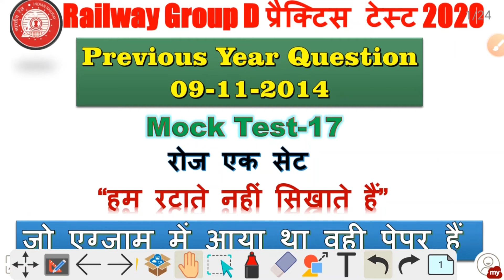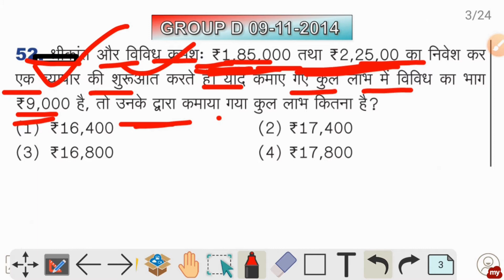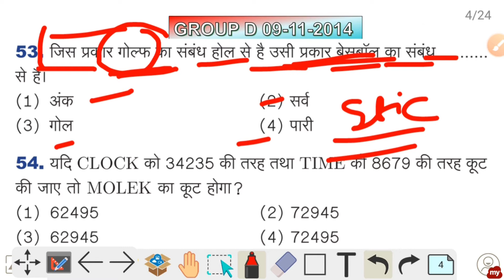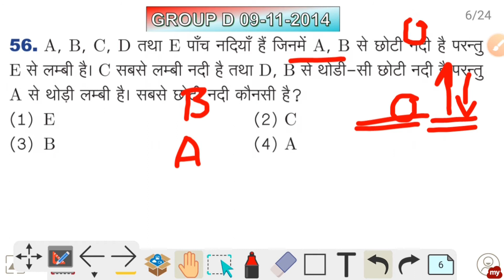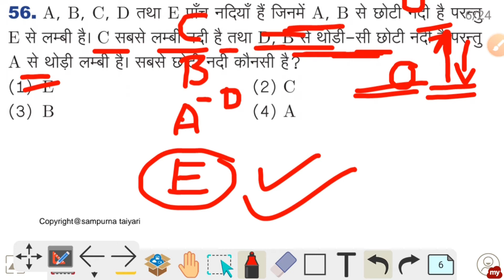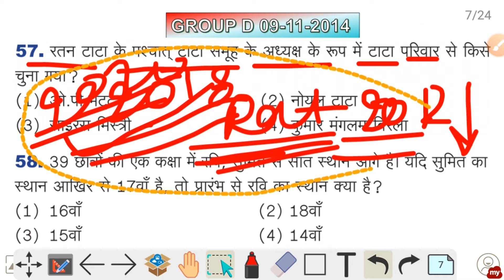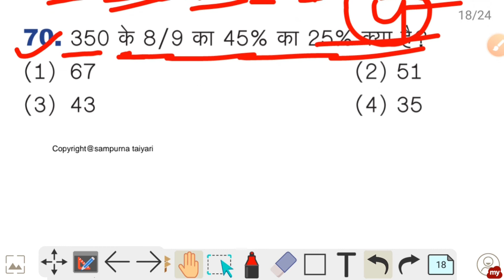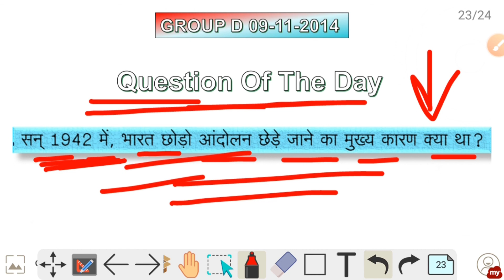🚇🚊Railway Group D 2020 प्रैक्टिस टेस्‍ट Part -17 | Practice Test Question Paper with Answer in Hindi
This channel @sampurnataiyari contains All type of educational video. Here we go to learn how to prepare smart and go smart, Because of Smart study will give you full score in Exam.

*Let's learn and do score better*

here we go for Railway Group d previous year paper analysis in which all type of question like MATHS, REASONING, GK, CURRENT AFFAIRS...etc are included in it.

🌐🌐SOCIAL LINK🌐🌐

SSC (CHSL/CPO/CGL/MTS/JE)
UP (SI/CONSTABLE)
MP (SI/CONSTABLE)
Rajasthan (POLICE/PATWARI)
STATE PSC (UP/MP/HARYANA/RAJASTHAN)
OTHERS EXAMS की
Math, Reasoning, English, GK, की Class होती हैं

                                         ~~ JE RAJA BABU ~~